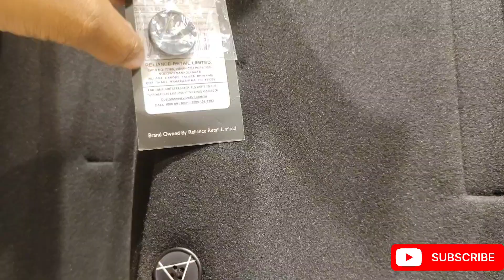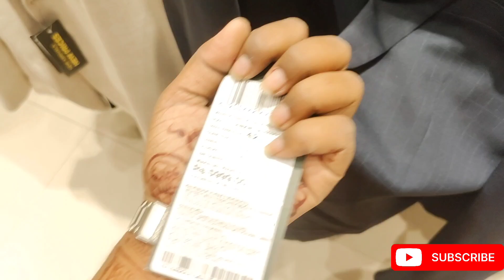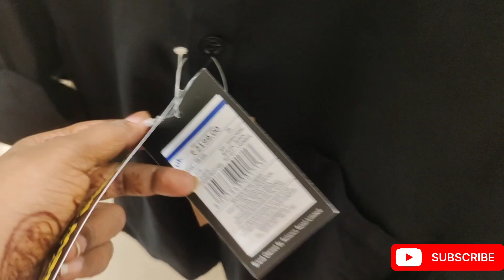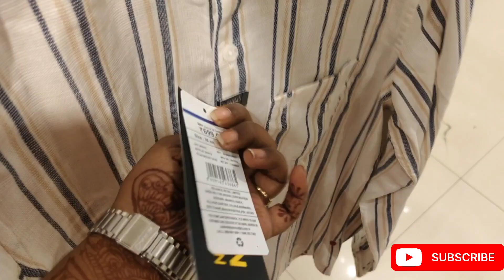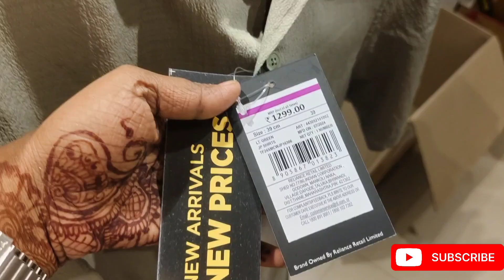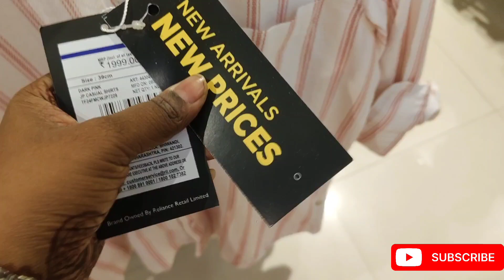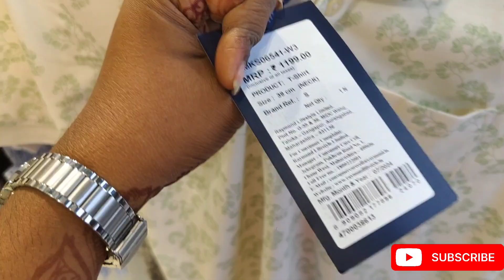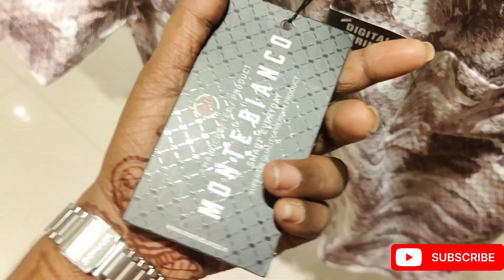Reliance trends men's collection | Trends mens wear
Reliance trends men's collection | Reliance trends latest men's collection | reliance trends Mall
Trends latest men's collection | Reliance Trends summer collection | trends shopping mall

location - near Bhoothnath metro station lucknow